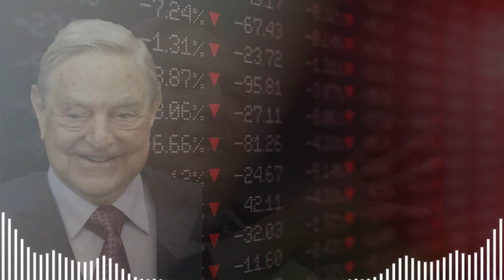🚨🚨ENTÉRATE AMERICA. George Soros VENDE ACCIONES MUSK MOLESTO NOTICIAS DE ESTADOS UNIDOS 18 DE MAYO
🚨🚨ENTÉRATE AMERICA. George Soros VENDE ACCIONES MUSK MOLESTO NOTICIAS DE ESTADOS UNIDOS 18 DE MAYO  DE 2023